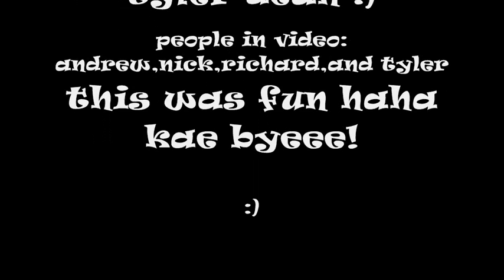The Worm Movie